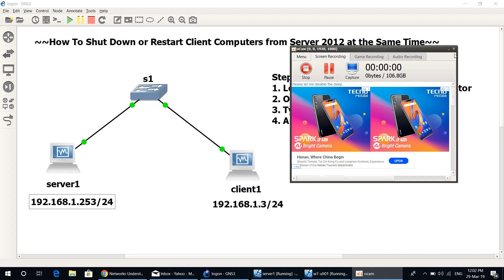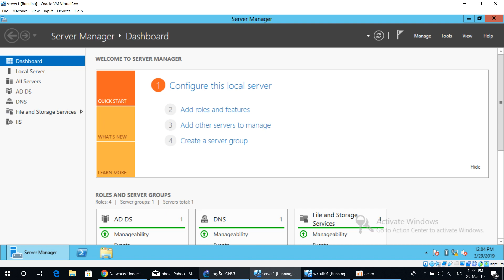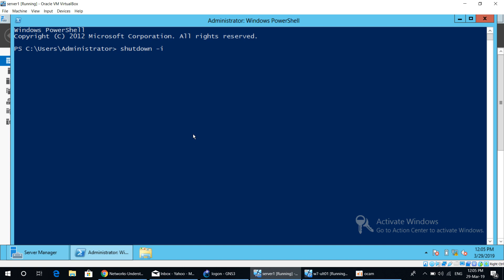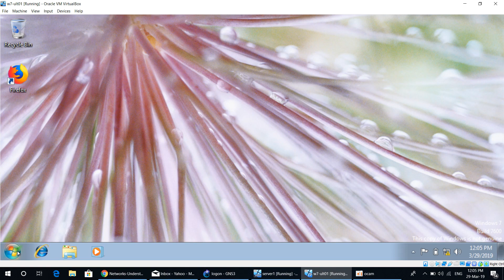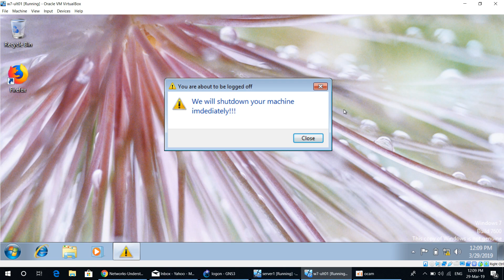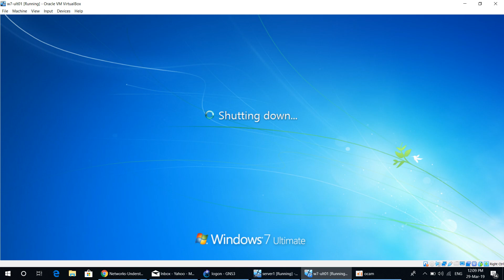Server2012-Shutdown or restart client computers from server 2012 by Lecturer KIM NO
Why need to Shutdown or restart client computers from server 2012? This video shows you details about that.